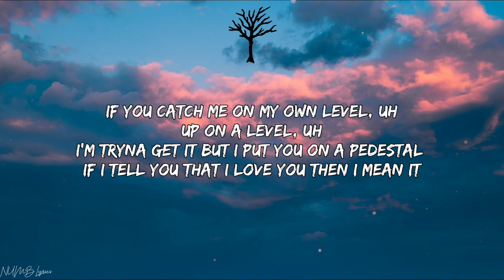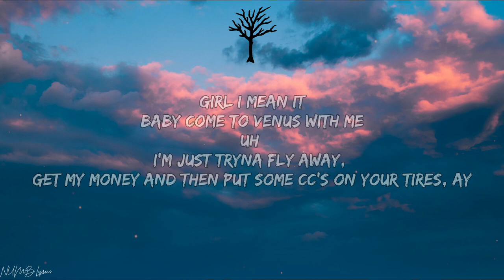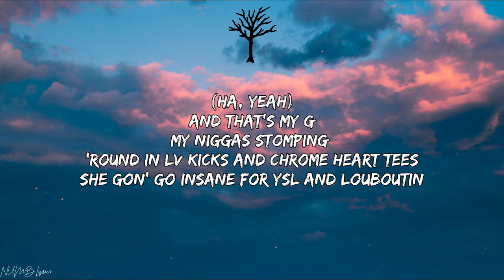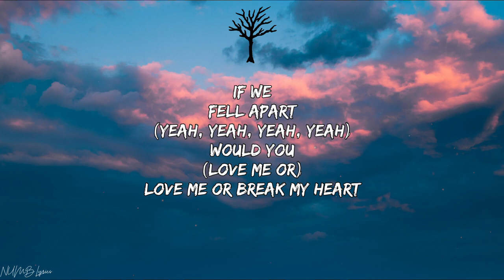Leno TK - Ride or Die (Lyrics)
🎤 Lyrics:

Yeah
Really she’s on for
A fake life that she think gonna make her happy
So I tell my niggas that it’s all, all, all
Just a rise for her
Never ride for her
Gotta ride or die for my niggas
Till I die, uh, yeah
She just wanna fall in love
First I gotta get it out the mud
We just in it for the come up
Tell my niggas we gon’ see them bucks but it goes like this

If you catch me on my own level, uh
Up on a level, uh
I’m tryna get it but I put you on a pedestal
If I tell you that I love you then I mean it
Girl I mean it
Baby come to Venus with me
Uh
I’m just tryna fly away, get my money and then put some CC’s on your tires, ay
I just wanna lift you up, buy you the world
For my G’s and for my girl

If we
Fell apart
Would you
Love me or break my heart

(Ha, yeah)
And that’s my G
My niggas stomping ‘round in LV kicks and Chrome heart tees
She gon’ go insane for YSL and Louboutin
If I hate the mall and tell you that I can not buy a tee
I ain’t tryna stick and move baby
I ain’t tryna stick and move
I’m just just tryna catch a mood baby
I’m just tryna catch a mood
Baby watchu tryna fucking do

If we
Fell apart
(If we fell apart)
Would you
(Yeah, yeah)
If we
Fell apart
(Yeah, yeah, yeah, yeah)
Would you
(love me or)